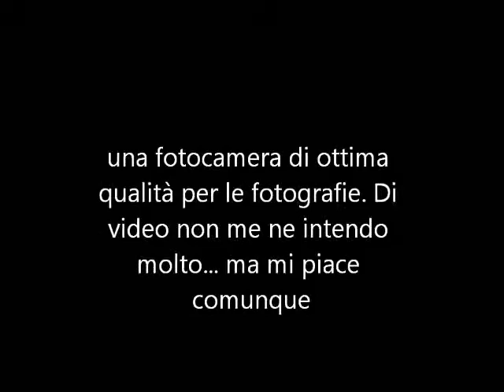Olympus tough tg310 first test in the woods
Olympus TG310 waterproof camera. This is the first photographyc test I've made in the woods. There is also a video test but I'm not so good in taking videos! So It's just a try...